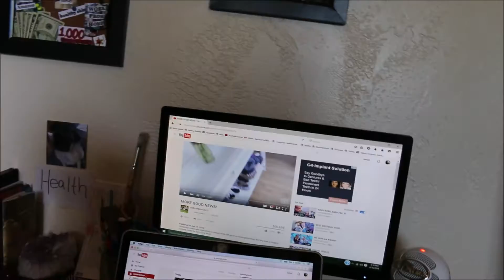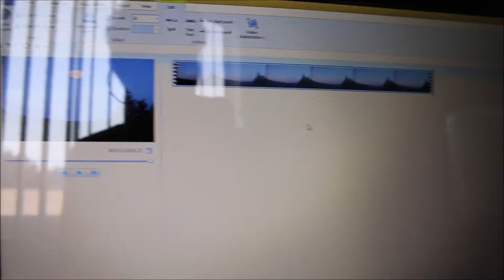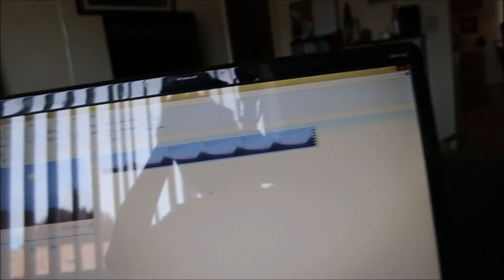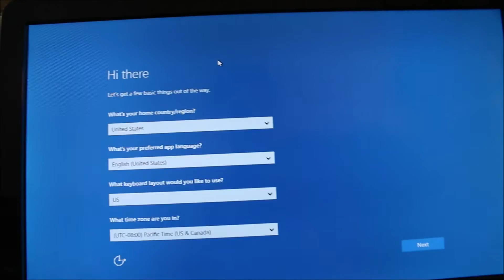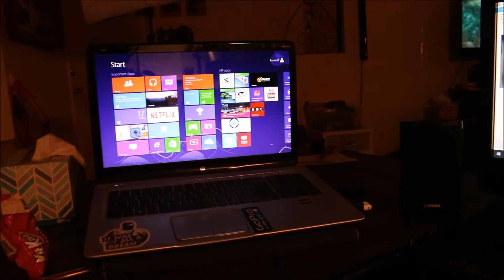Hittin' some balls with Dad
Check out all of Kacie's channels!!
and I can't currently find her newest channel...